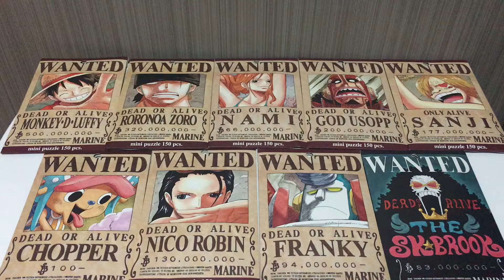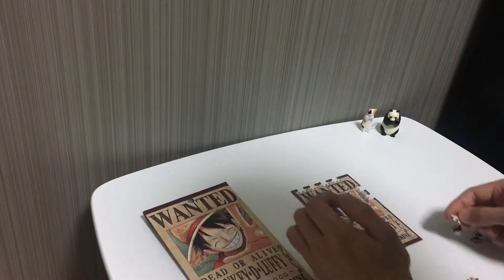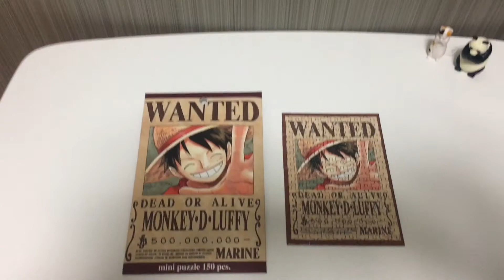【ONE PIECE】JIGSAW PUZZLE OF LUFFY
I challenged  jigsaw puzzle of LUFFY.